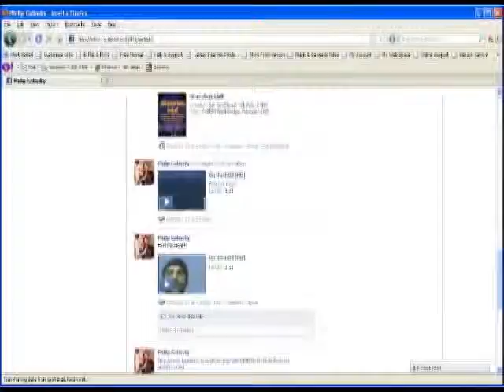Philip Galinsky's Facebook Comes Alive!!!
The only live totally interactive theatre show in the world.  PHILIP GALINSKY, brings his Facebook Page Alive on stage in realtime, if you have ever been tagged or worse on Facebook come and watch one man's facebook life, flash before your eyes.